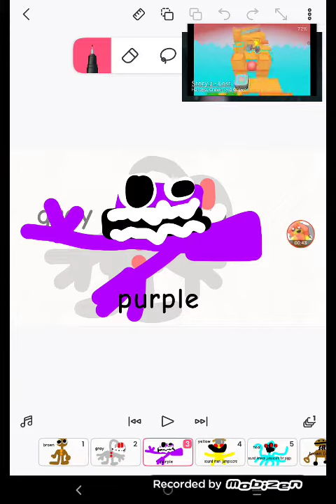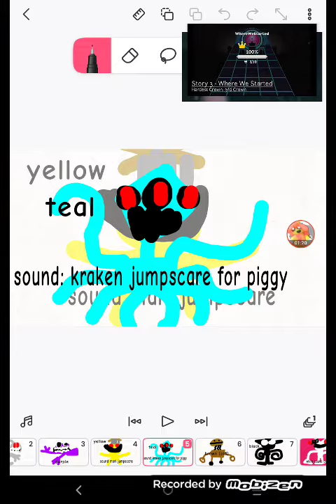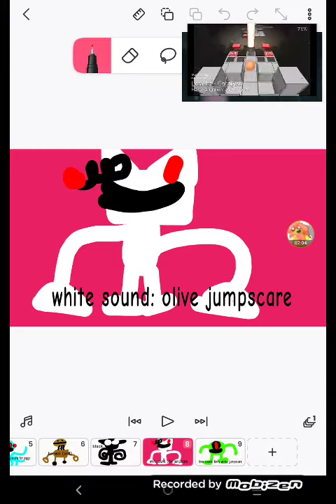rainbow friends concepts characters (lime)